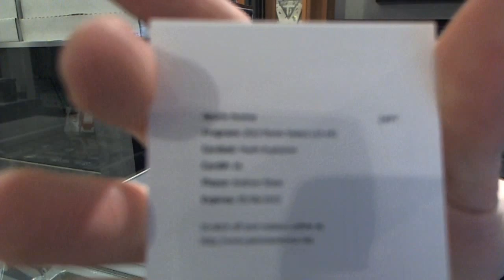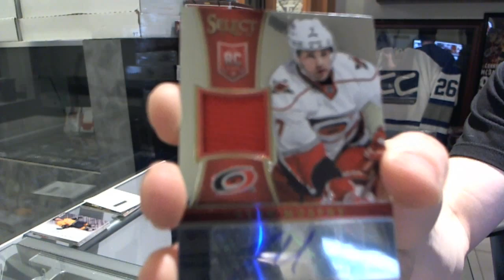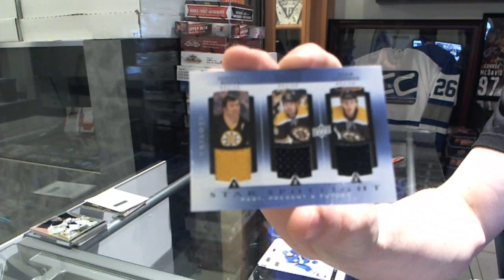13-14 Trilogy & Select Hockey 2 Box Break - C&C #5728